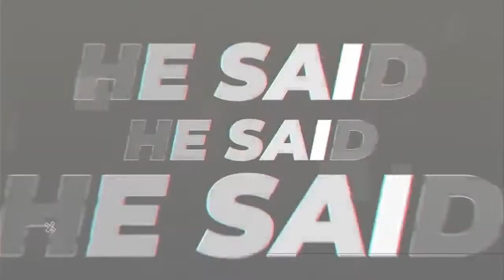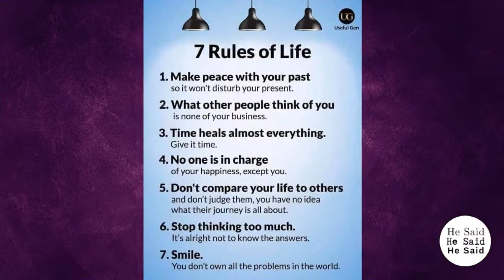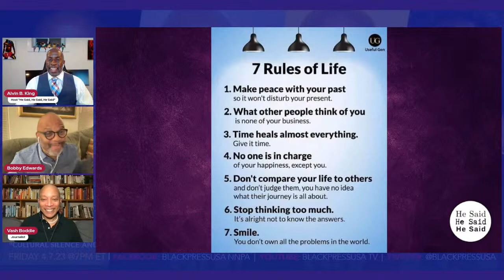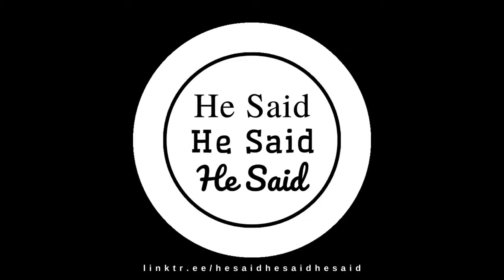LIVE! — HE SAID..., HE SAID..., HE SAID...: w/ Guest, author Mark Tuggle — FRI. 4.7.23 7PM EST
Join Alvin, Bobby and Vash this week as they welcome special guest Mark Tuggle. As part of our Mental Health Series, Mark will addresses diverse topics including his new book.

As always, your questions and comments will be shared live during the broadcast.